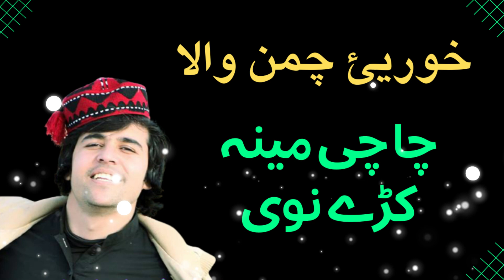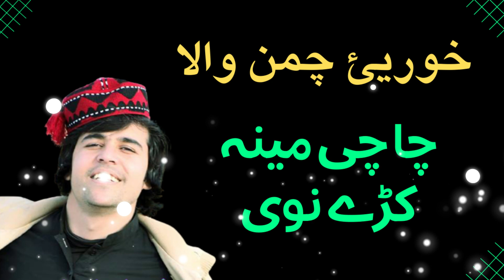Khorayai Chaman Wala New Song 2023 || pashto song || خوریئ چمن والا نیوی غزل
Playlists of the Famous Singers: -

pashto songs
new songs
pashto song
pashto
pushto new songs
pashto music
haider khilji pashto songs
songs
shah farooq new urdu pashto mix songs 2023
pashto 4k songs
new songs pashto
pashto new songs 2023 remix
pashto new songs 2023 slowed and reverb
pashto new sad song 2023
pashto latest songs
love songs
pashto tappay
pashto ghazal
pashto mashup
gulpanra new songs
karan khan new songs
khan showqi new songs
khan showqi songs
khan showqi
khan showqi new songs 2023
khan showqi new song
khan showqi 2023
khan showqi pashto new songs
khan showqi new songs 2023 tiktok
shah farooq new songs 2023
shah farooq
shah farooq new songs
shah farooq new song
shah farooq songs
shah farooq songs 2023
shah farooq song 2023
shah farooq kakari ghari
nosherwan ashna
nosherwan ashna new songs
nosherwan ashna pashto songs
nosherwan
nosherwan ashna new pashto songs
nosherwan panezai
nosherwan ashna songs
nosherwan new songs
nosherwan new sad songs 2023
nosherwan new video songs
nosherwan new pashto songs
nosherwan ashna new songs 2023
muhammad ali showqi
muhammad ali shoqi
m ali shoqi
muhamad ali shoqi
m ali showqi
m ali shoki
muhammad ali
2023 muhammad ali showqi
muhmmad ali showqi
muhammad ali showqi songs
mohammad ali showqi
muhammad ali showqi new song
muhammad ali showqi old songs
chaman wala song
chaman wala songs
chaman wala
pashto chaman wala song
pashto new chaman wala song
khan showqi songs
khan showqi
khan showqi all songs
khan showqi ma khanda
khan showqi attan song
khan showqi tapay
khan showqi armani tapay
khan showqi 2023
khan showqi song
khan showqi best songs
fidaullah shah marwat
fida marwat new songs 2023
fida marwat new songs
fida marwat songs
fida marwat
fida marwat pashto songs
fida marwat new tiktok
fida marwat tapay
fida marwat tappay
fida marwat official
fida marwat tappy
akbar shah nikzad
akbar shah nikzad new songs 2023
akbar shah nikzad sad tiktok songs 2023
pashto new akbar shah nikzad songs
akbar shah nikzad new song 2020
akbar shah nikzad new song
akbar shah nikzad pashto song 2023
akbar shah neikzad songs